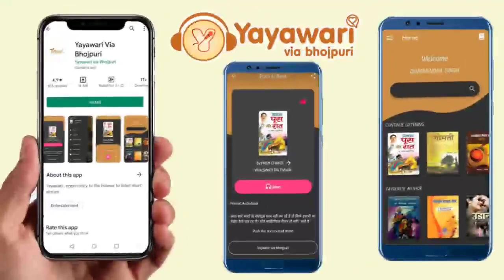स्वास्थ्य विभाग की लापरवाही, वैक्सीन दिया सिरिंज फेंका राजद के युवा जिलाध्यक्ष के प्रांगण में।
स्वास्थ्य विभाग की लापरवाही, वैक्सीन दिया सिरिंज फेंका राजद के युवा जिलाध्यक्ष के प्रांगण में। Matchboxbihar।